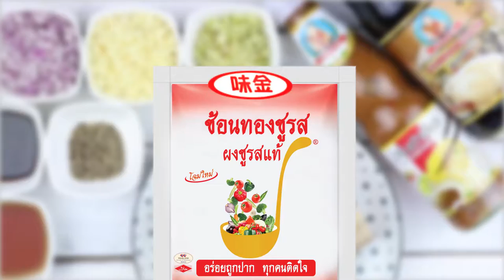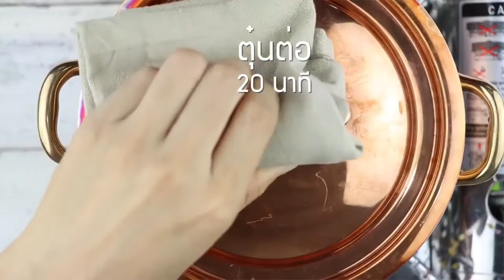Cooking Tutorial-05 | TV Shopping